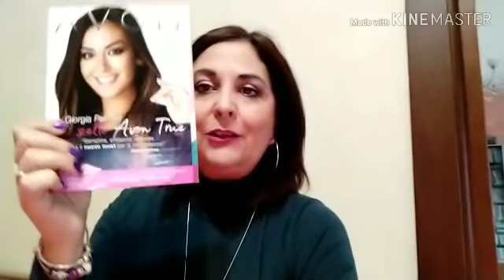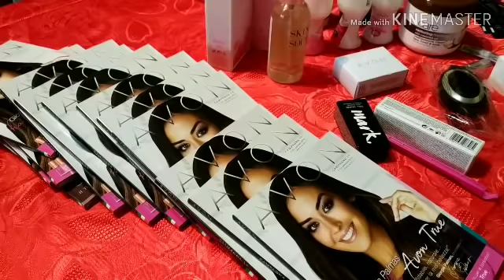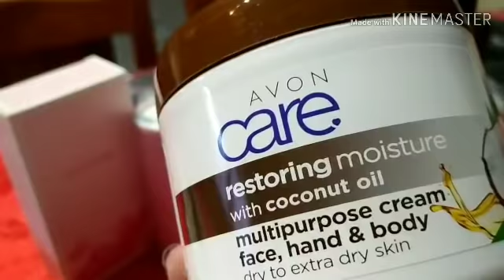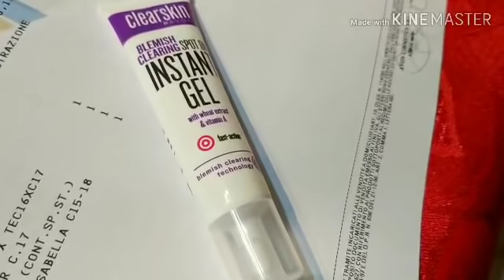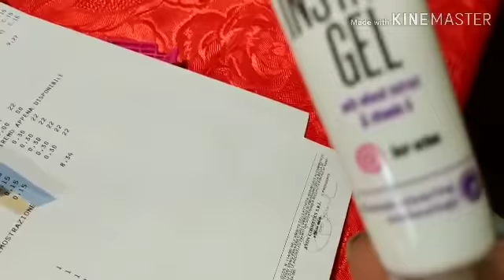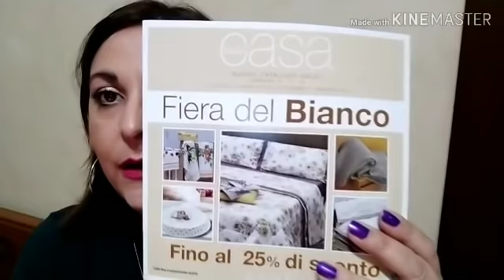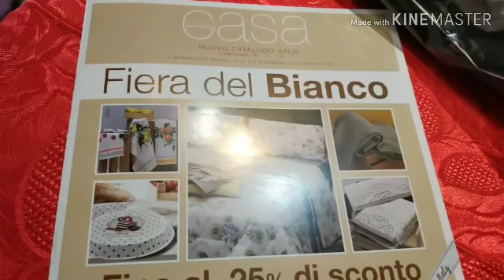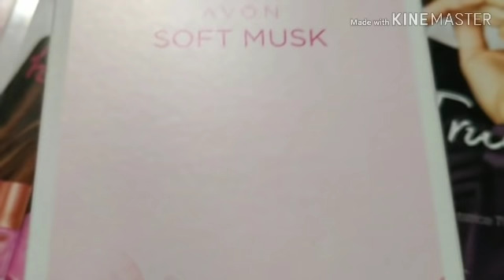Spacchettamento Avon campagna 15🤩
Apriamo l'ordine di campagna 15💥
Cercami anche su Instagram